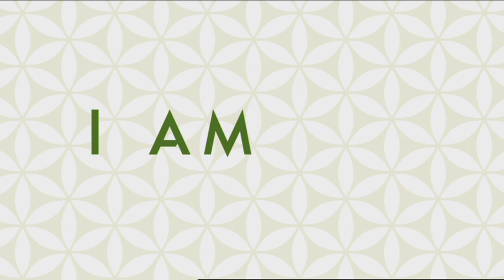Gaiam (2013)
From the 2013 Blu-ray of North America, the 2013 mini series.